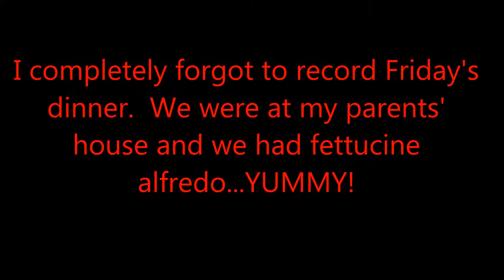What's For Dinner #2 - May 19-23